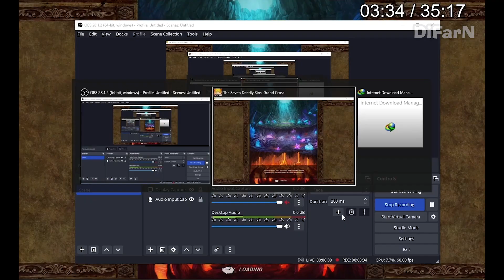[NEW] Labyrinth Floor 1, 2 & 3 (Elizabeth, Merlin, Gowther) 2023 Season 4 + Panduan - 7DSGC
Labirin Season 4 sudah mudah kok, tinggal cari pasif yg bagus aja klo mau sampai lantai terdalam.

Yang ingin Berdonasi Supaya Saya Tetap Semangat.

Minat ?? Chat via TG = @difarn7DS